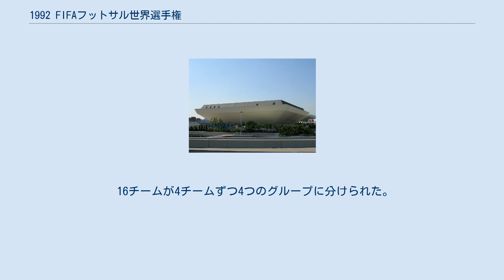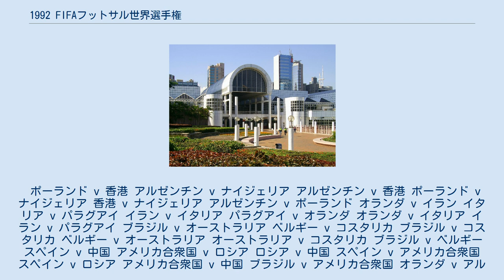1992 FIFAフットサル世界選手権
フットサルの世界大会である第2回FIFAフットサル世界選手権は1992年11月16日から11月24日に香港で行われた。
 各国はゴールキーパー（ゴレイロ）2人を含め12人の選手を登録した。
 16チームが4チームずつ4つのグループに分けられた。